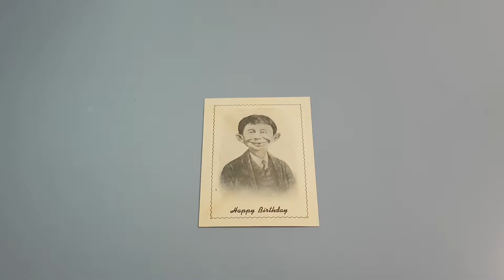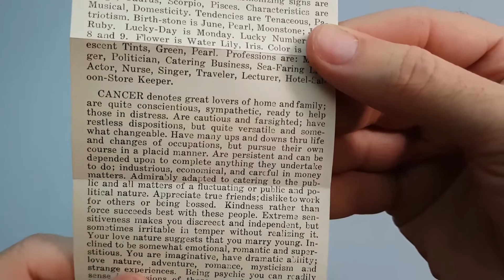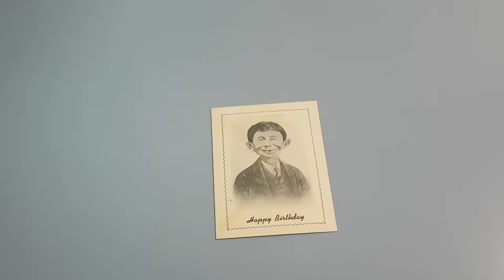Pre Mad Magazine Birthday Card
Here is a quite old Birthday card with an included horoscope, starring Mad's own Alfred E Neuman.

Welcome! I am a mad magazine collector with an extensive collection of all things collectible, retro, vintage and rare related to mad.

I have collected many items including original comic artwork, posters, figurines, clothing and ephemera.

I mainly gravitate towards Spy Vs Spy, Don Martin, Dave Berg, Alfred E Neuman and weird old stuff.

I post new videos weekly.